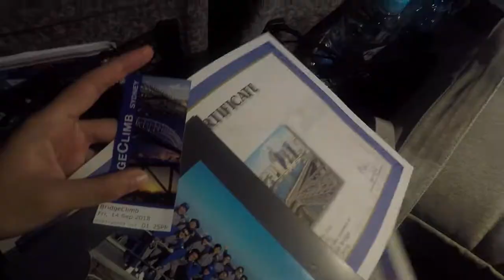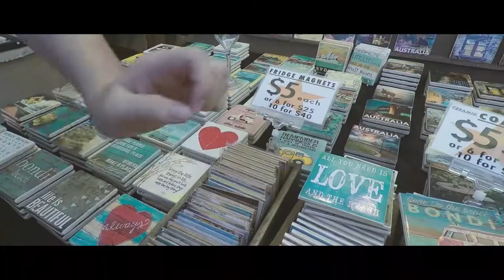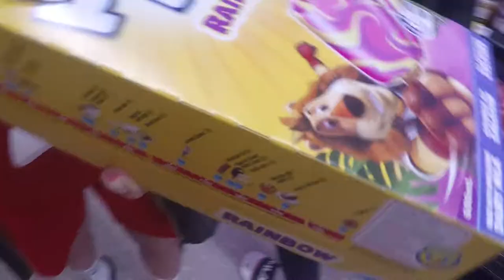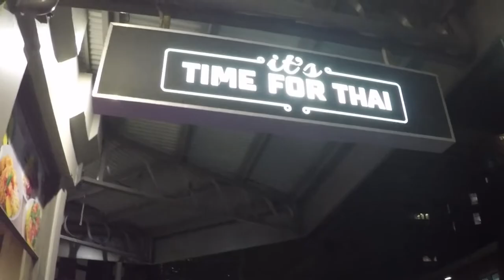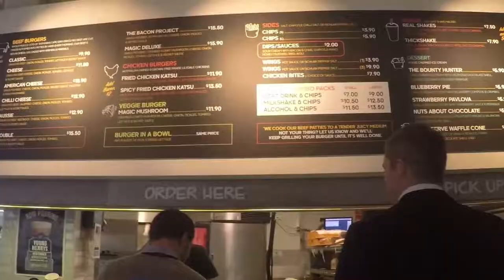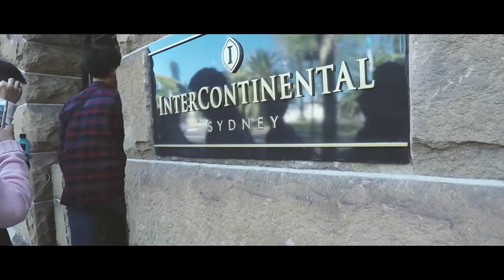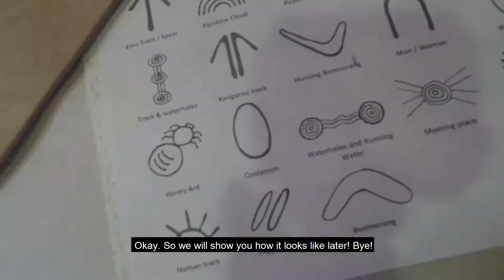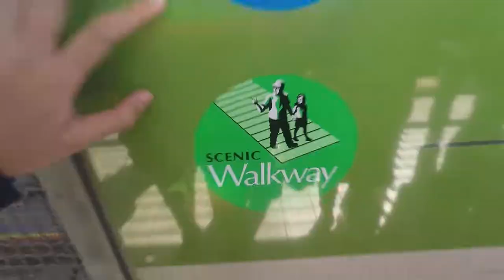OVERSEAS STUDY TRIP VLOG ∙ SYDNEY | JESLYN LEE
Just decided to film my overseas study trip. ENJOY!!!